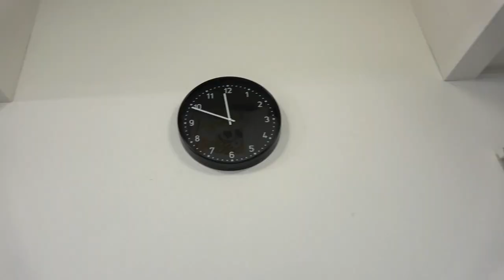平成最後の日は夜更かし！元号越しジャンプも！平成最後の１日の過ごし方！密着！平成最後にやり残したことはないかな？？【後編】【小学生姉妹の日常】【ルーティーン】【しほりみチャンネル】